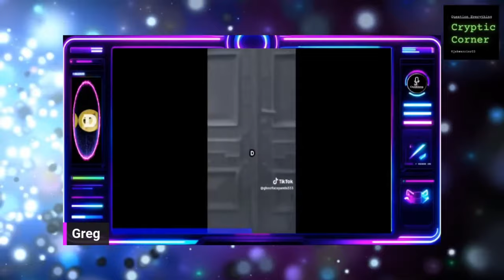Cryptic Corner #100 - 👽 - Federal Reserve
Prepare to be astonished as we explore the mind-bending topics of conspiracy theories in CRYPTIC CORNER.  Through thought-provoking discussions, we examine the ethical, societal, and technological dimensions of these thought provoking topics, igniting your imagination and pushing the boundaries of what we thought was possible.  This week Greg shows us what the Federal Reserve might actually do.